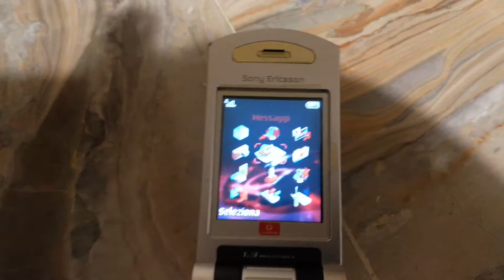Sony Ericsson V800, menù / menu